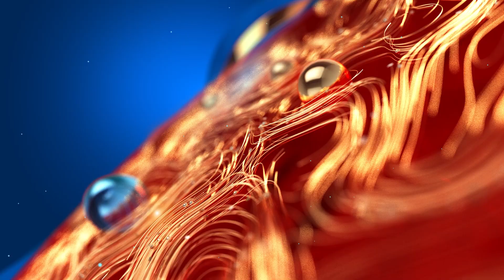ബിഗ് ബോസിനെ പച്ചത്തെറിയാണ് വിളിക്കുന്നത്.. അവളുടെ ഇരിപ്പ് തന്നെ ശെരിയല്ല | Manoj Kumar | Bigg Boss 4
ബിഗ് ബോസിനെ പച്ചത്തെറിയാണ് വിളിക്കുന്നത്.. അവളുടെ ഇരിപ്പ് തന്നെ ശെരിയല്ല